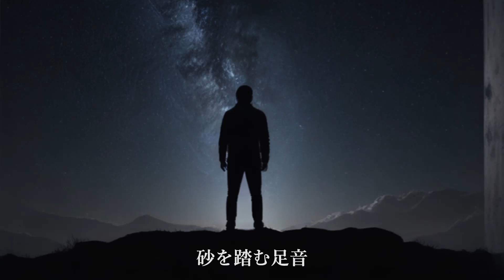AIが考えるオペラアリア「星は光りぬ」【Udio】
Udioに「星は光りぬ」をミュージカルにしてもらいました。この曲はなぜか生成に苦戦して大量にボツ成果物ができあがりましたが、何とか1曲作ることができました。なかなかドラマティックなアリアになったと思いますが、いかがでしょうか？

※音楽生成AI「Udio」を使ってクラシック曲の歌詞でミュージカルやポップスを作曲してもらう、パラレルワールドのクラシックです。
※AIには歌詞だけ渡して作曲してもらっているので、原曲とは全く関係はありません。
※曲調や構成に合わせて割と雰囲気で歌詞をつけているため、忠実な訳ではありません。エンタメとしてお楽しみください。

「命の輝き」
作曲：Udio
作詞：なぎらまさと
原曲：歌劇「トスカ」より「星は光りぬ」（プッチーニ）

イラスト生成AI「AIフリーイラスト（β版）」